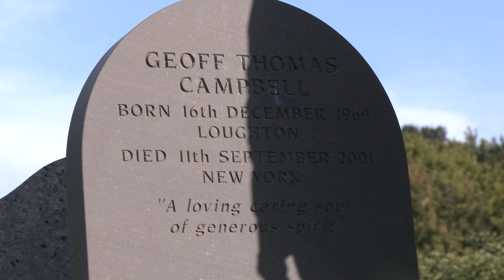Matt Campbell on his brother Geoff who died in the WTC on 9/11 & the family's campaign for the truth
Matt Campbell tells GB News' Paul Hawkins about his brother, Geoff, who died on the 106th floor of the North Tower of the World Trade Centre on 9/11 & the family's petition to the UK Government to reopen the inquest into his death. They believe the Twin Towers were blown up after the planes hit them.